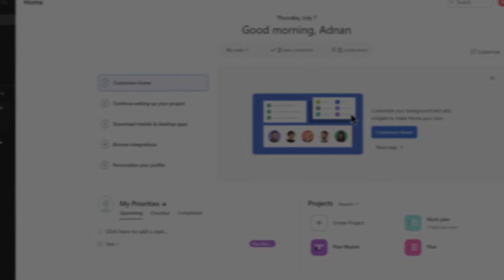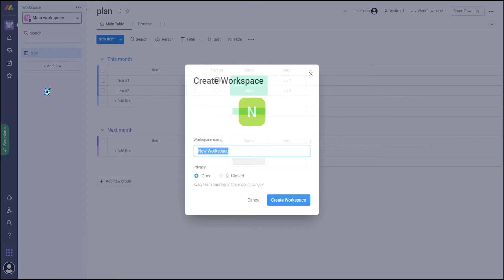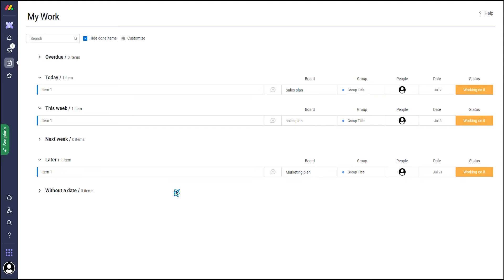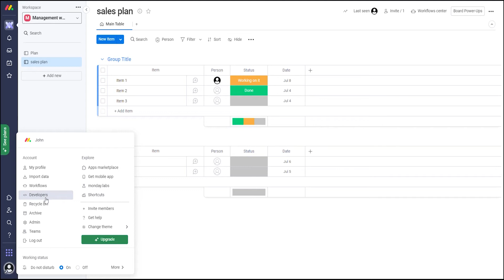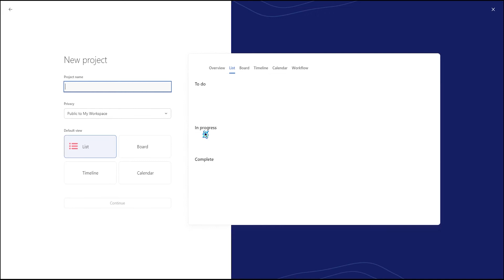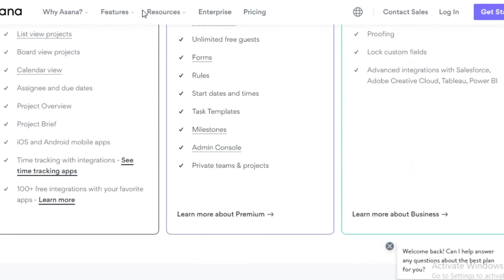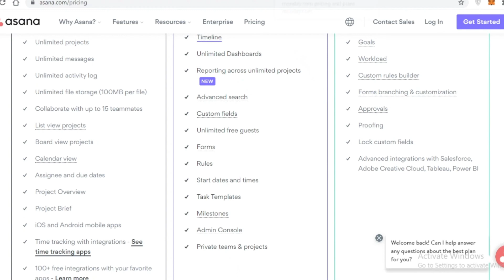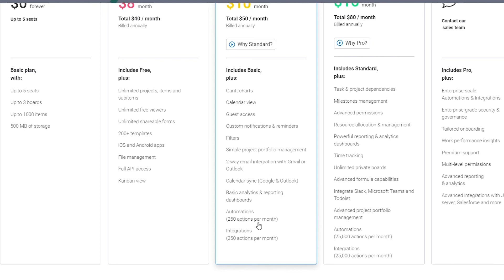Asana vs Monday.com | Best Project Management Tool in 2025? (Comparison)